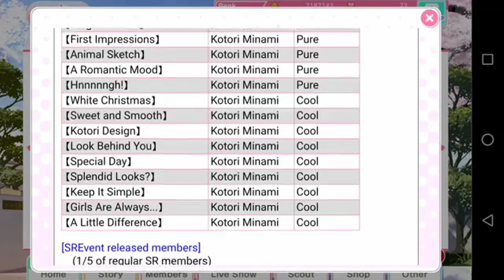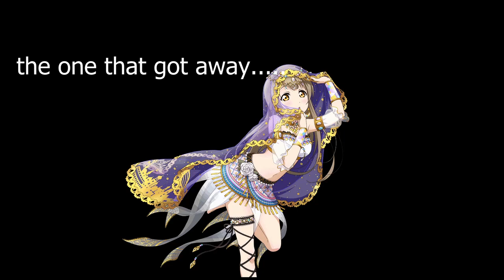What Just Happened | Kotori Step-Up Scout | Love Live!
Hey everyone! I went all in for bird and I'm still very. Uh.
Did anyone else have a weird scout out of this box?